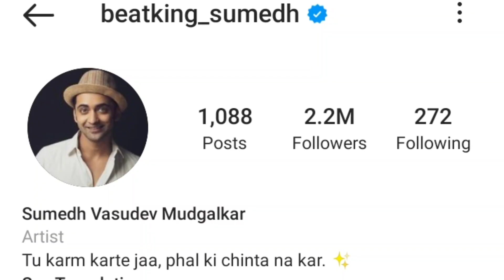Girlfriend, Biography, Lifestyle, Family | Star भारत | Radha Krishn Show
In this video we are talking about Sumedh Mudgalkar who is playing the role of Lord Krishn in the serial Radhakrishn. RadhaKrishn is an Indian hindi language television drama series that premiered on 1 October 2018 on Star Bharat. Based on the life of Hindu deities Radha and Krishna. It is produced by Siddharth Kumar Tewary, Rahul Kumar Tewary and Gayatri Gill Tewary for Swastik Productions and is directed by Rahul Kumar Tewary. The role of Krishna and Radha are played by Sumedh Mudgalkar and Mallika Singh respectively. Watch video till end to get full information.